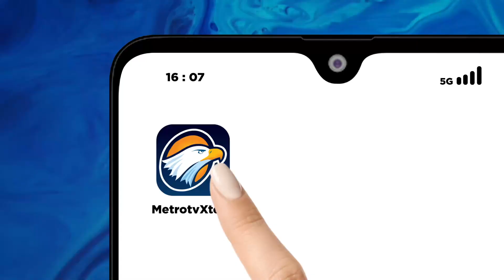Jokowi Singgung Tuntutan Masyarakat: "Ada Apa Dikit, Viralkan"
MetroTV, Presiden Jokowi menyinggung perilaku masyarakat yang belakangan kerap kali cepat memviralkan sesuatu yang terjadi. Presiden menilai, itu merupakan sebuah tuntutan masyarakat yang akan semakin banyak di masa mendatang.